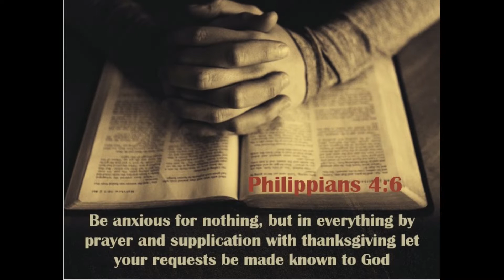Wednesday's Word- May 6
Calvary Missionary Updates